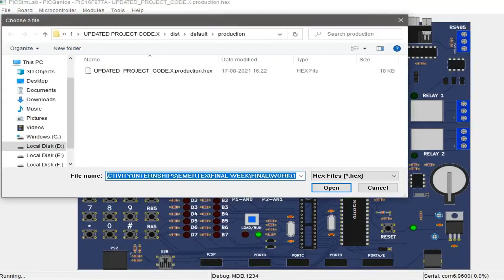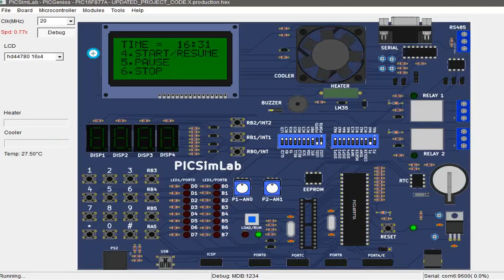MICROWAVE OVEN USING "MPLAB SOFTWARE" AND "PIC SIMLAB"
submitted by GOKULPRASATH N